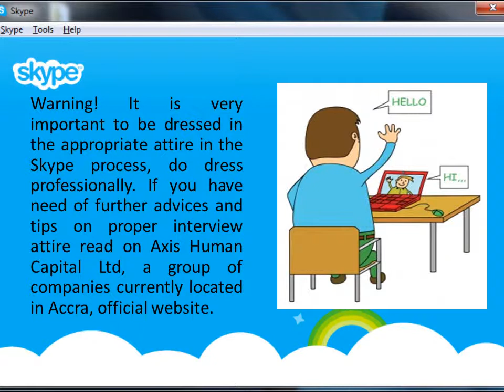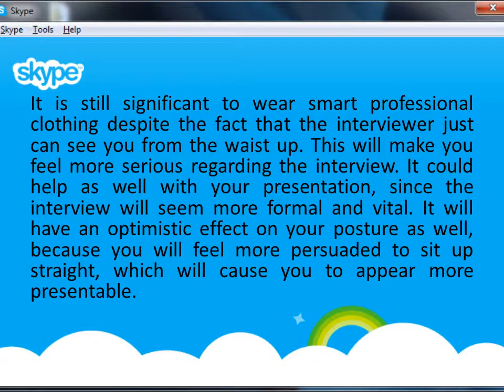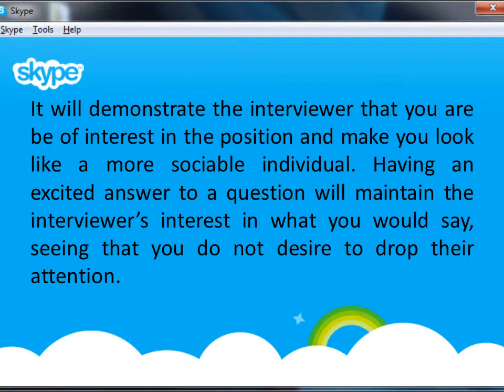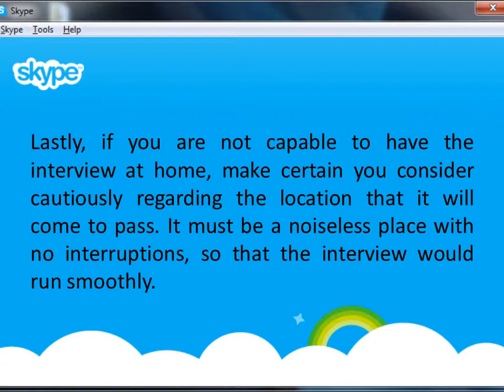Skype Interview Advices and Tips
Skype Interview is very common nowadays, more especially that more and more people prefer to work abroad. For instance, you are from Jakarta, Indonesia and your potential employer is from Canada, they prefer to interview you via Skype.